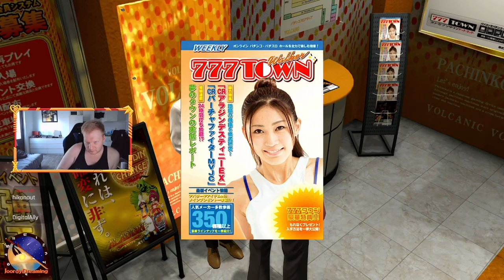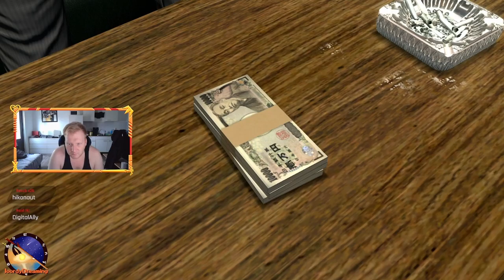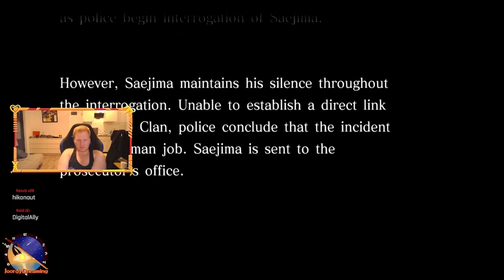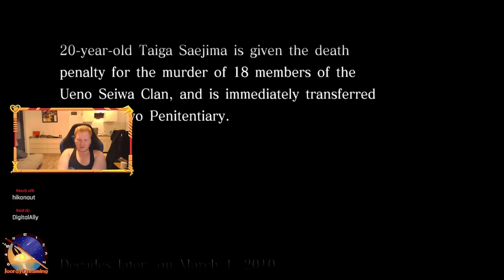Yakuza 4 Remastered || Hostesses And Money Stuff! || Part 2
the Yakuza series is owned By Sega